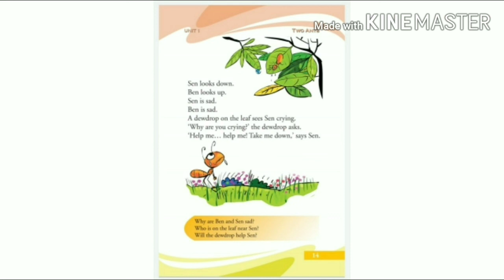KSB I ENGLISH 7